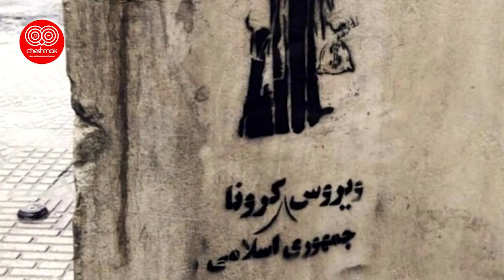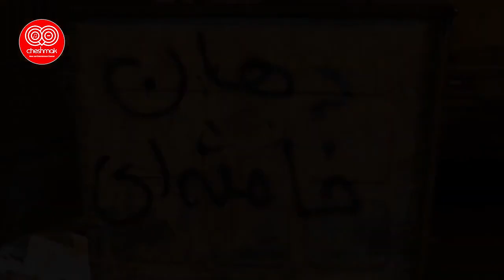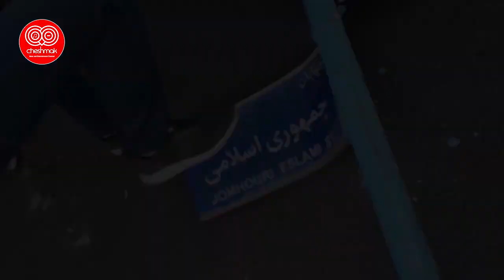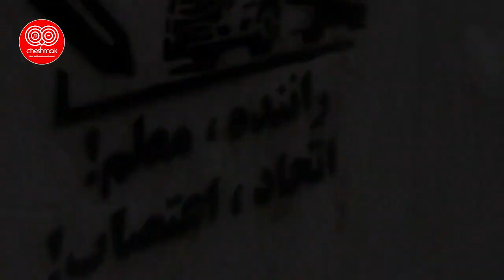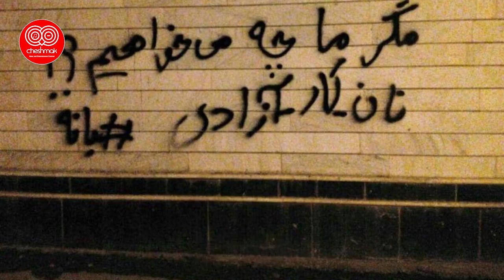هم اکنون قیام میلیونی مردم ایران در اصلی ترین خیابان های تمام کشور